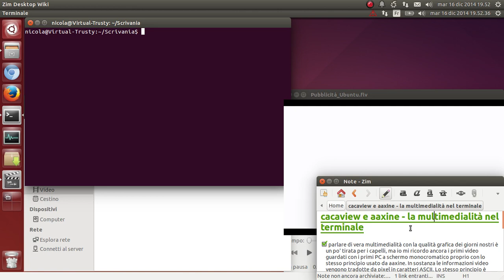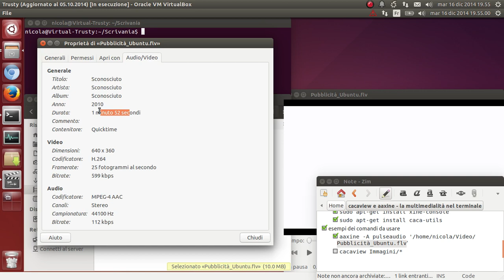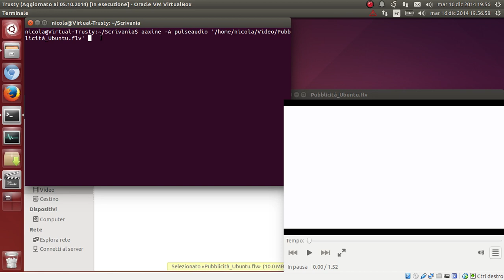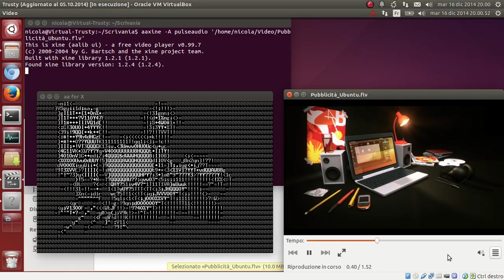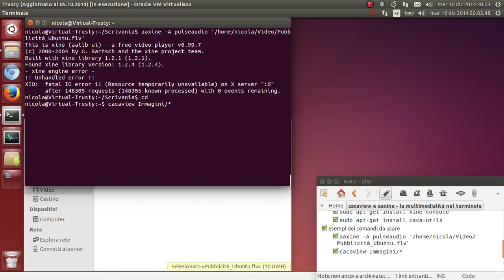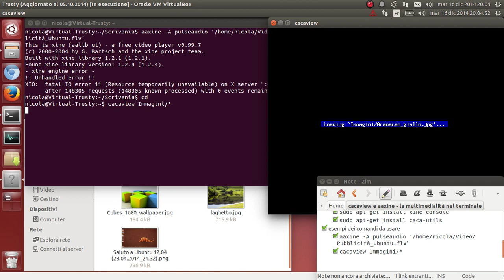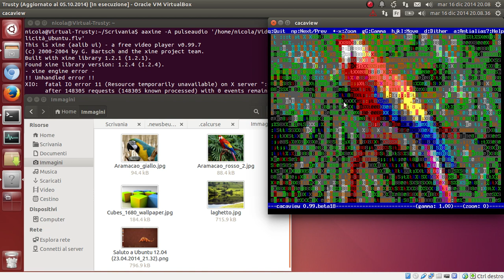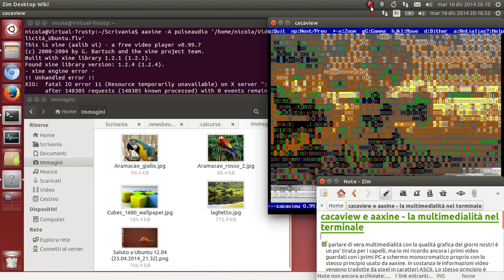cacaview e aaxine - la multimedialità nel terminale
Parlare di vera multimedialità con la qualità grafica dei giorni nostri è un po' tirata per i capelli, ma io mi ricordo ancora i primi video guardati con i primi PC a schermo monocromatico proprio con lo stesso principio usato da aaxine. In sostanza le informazioni video vengono tradotte da pixel in caratteri ASCII. Lo stesso principio è usato dal visualizzatore di immagini cacaview.

I due programmi si installano cercando in Ubuntu Software Center "cacaview" (e poi installare il pacchetto "caca-utils) e "aaxine" (e poi installare il pacchetto "xine-console"), oppure con questi due comandi nel terminale:
[*] sudo apt-get install xine-console
[*] sudo apt-get install caca-utils

Esempi dei comandi da usare
[*] aaxine -A pulseaudio '/home/nicola/Video/Pubblicità_Ubuntu.flv'
[*] aaxine -A alsa '/home/nicola/Video/Pubblicità_Ubuntu.flv'
[*] cacaview Immagini/*